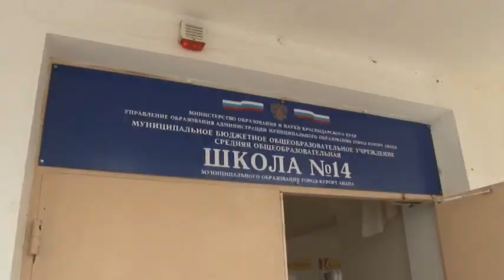Сельским школам Анапы - особое внимание. В Гайкодзорской школе побывал Сергей Сергеев